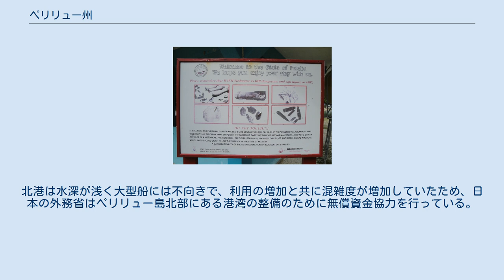ペリリュー州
ペリリュー州（Peleliu）は、パラオ共和国の16有る州の一つ。
パラオ諸島の中でコロール島の南西、アンガウル島の北東に位置する。
中心地はペリリュー島。
 ペリリュー州の2015年の人口は484人で、これはパラオの州人口としては三番目に大きい数字である。
島住人の殆どはペリリュー島北部沿岸にある州都のKloulklubedon村に住んでいる。
その他ではペリリュー島北東のカープ島（Ngercheu）に住民が居住する。
同州はパラオ電力公社によって電力が供給されている。
 ペリリューの看板、危険であるため第2次大戦の兵器には触らないように警告している ペリリュー州の島は太平洋戦争中にペリリューの戦いの舞台ともなった。
日米の部隊が海岸線で戦闘を行い日本軍は玉砕し、アメリカ軍も多くの死傷者を出した。
島内の遺骨や戦闘による遺棄物に触れたり、持ち出したりすることは禁止されている。
 2011年度（平成23年度）にはパラオ政府・ペリリュー州政府との協力の下、日本の厚生労働省によって遺骨収集が行われている。
 2015年4月9日に明仁天皇・皇后美智子（いずれも当時）がペリリュー島を慰霊のために訪問することを受け、4月9日を「天皇皇后両陛下ご訪問の日」として、法律で州の祝日に制定している。
 パラオの本島であるバベルダオブ島からペリリュー島へはボート（定期船およびチャーター）、飛行機（チャーター）でアクセスが可能である。
ペリリュー飛行場が米軍や一般飛行機のために使われている。
ペリリュー島北部には北港が存在する。
北港は水深が浅く大型船には不向きで、利用の増加と共に混雑度が増加していたため、日本の外務省はペリリュー島北部にある港湾の整備のために無償資金協力を行っている。
 周辺がダイビングスポットやフィッシングで有名なほか、第二次世界大戦の戦跡が観光名所となっている。
ダイビングやフィッシングは許可が必要となる。
2003年にはパラオ国会によってカジノが合法化された。
 ペリリュー島北港